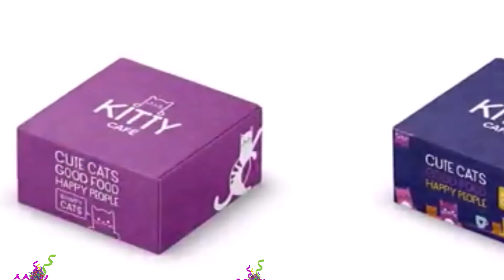Cats in boxes and NEW pampurr box! Weekly Mews | Kitty Cafe UK - Cat Rescue and Cat Cafe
Amazon wishlist

Have you seen our Kitty Cafe dedicated online shop bringing you branded high quality cat products - puuuuurrrrrfect for gifts - kittycafeshop.co.uk

We have a dedicated cat rescue page where we actively advertise cats in need of loving homes and accept donations to assist us with our rescue work - kittycaferescue.org

Ever wonder what Kate, our owner gets up to? why not follow her blog !

Want to keep up to date with all things Kitty Cafe? Why not join our mailing lists for exclusive content, offers and up to date information about the cafes themselves!